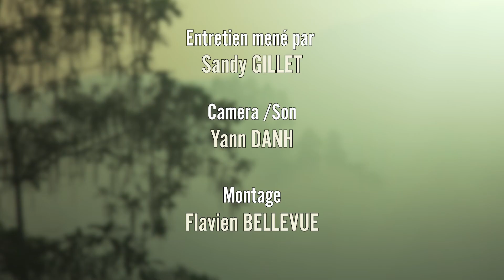Un café avec David Oelhoffen, réalisateur du film Les Derniers hommes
A l'occasion de la sortie au cinéma des Derniers des hommes (le 21 février 2024), rencontre avec son réalisateur David Oelhoffen avec qui on en a aussi profité pour revenir sur l'ensemble de sa filmo.

00:00 Bande annonce
00:40 Au début...
07:08 Contextualisation
22:45 Au-delà des genres
26:46 Repérages et casting
35:41 La mise en scène
44:28 La direction d'acteurs
52:28 La 317ème Section

Captation / Son : Yann Danh
Montage : Flavien Bellevue
Entretien : Sandy Gillet
Remerciements : David Oelhoffen / Robert Schlockoff / Tandem / Café L'Imprévu (35 Rue Didot, 75014 Paris)